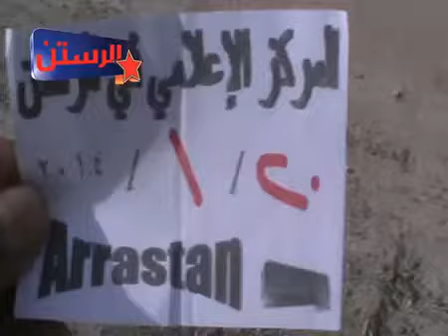أوغاريت حمص الرستن 20 1 2014 شاب يتحدث عن الوضع الماساوي في المدينة